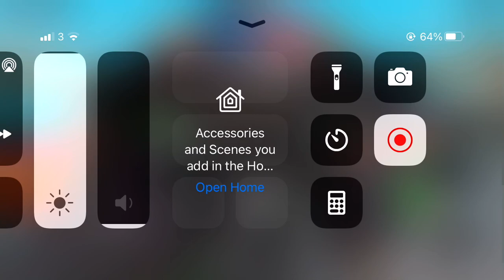Thank you for 10 subscribers!